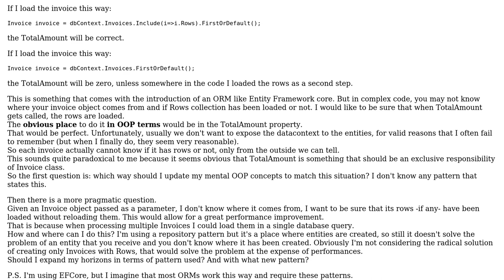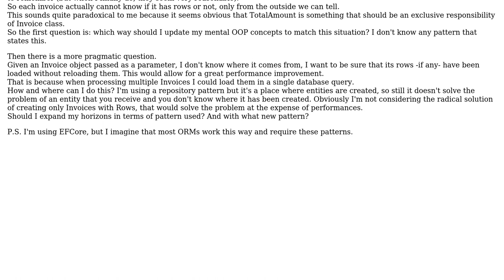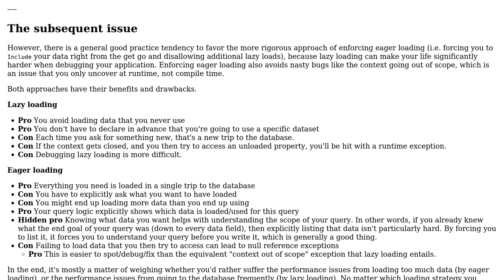Software Engineering: ORM patterns: entity properties that depend on collection loading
With thanks & praise to God, and with thanks to the many people who have made this project possible! You are responsible for your own actions.